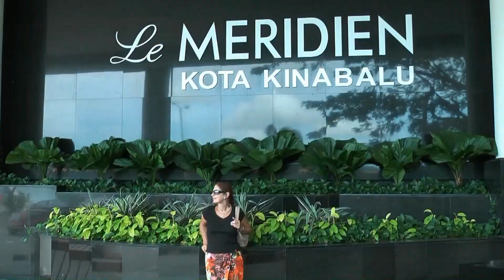Mit Renate auf Reisen (7) Frühe Jahre: Malaysia, Burma. Ein buntes Kaleidoskop aus Videoschnipseln.